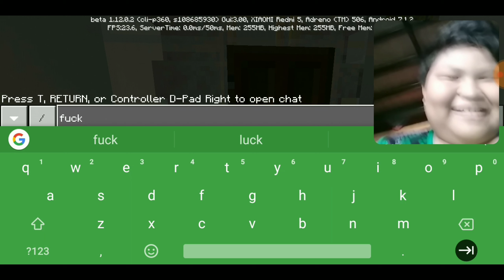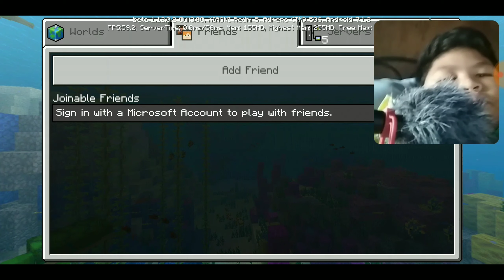Hmm gaming ng minecraft (ang ganda ng city) di ako nag yayabang